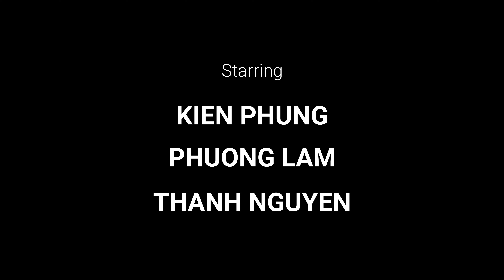TAY THIEN GET AWAY W. FRIENDS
Thank you for being my friends.
Special thanks to Kien for hosting us, Kien's mum for having us, Kien's brother-Cuong for joining us
hope to have more trips together

Song: Sweet Tooth - Scott Helman